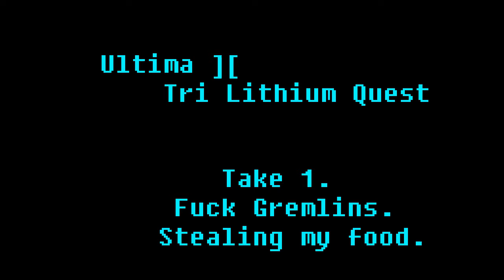Ultima II: Revenge of the Enchantress Trying to get some Tri Lithium For Space Travel and Dying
poorly edited by me

Trying to get tri lithium crystals so we can go into space, and it went poorly.  Gremlins steal food, I die, its a scene.

This time, it has the patched tileset from Wiltshire Dragon!

for more information on this and other useful Ultima upgrade patches.

Proceeds go to oldschool game dev and buckets of icecream